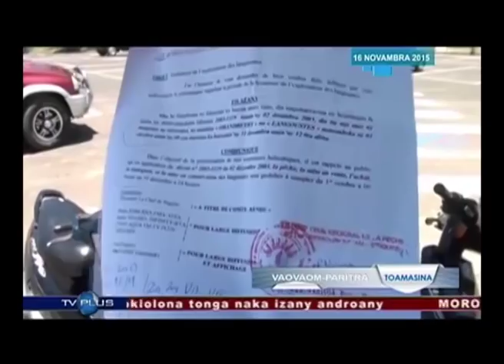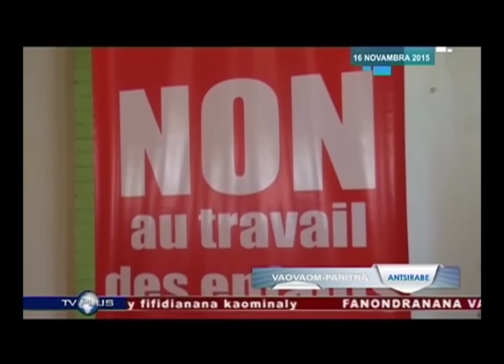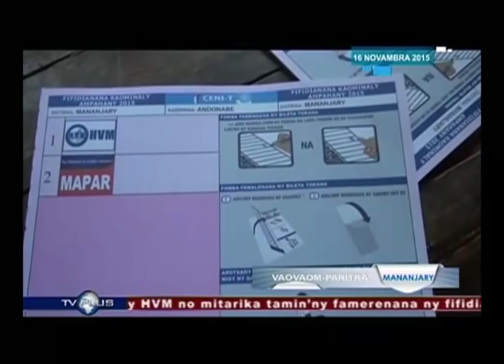VAOVAOMPARITRA DU 16 NOVEMBRE 2015 BY TV PLUS MADAGASCAR